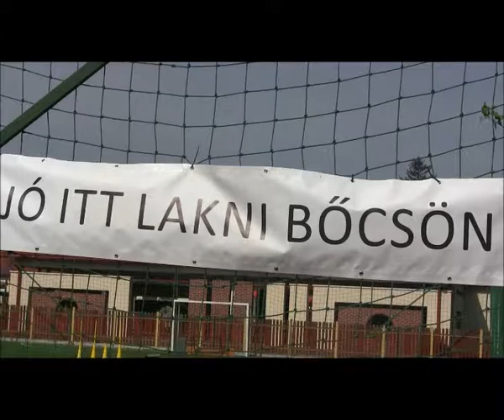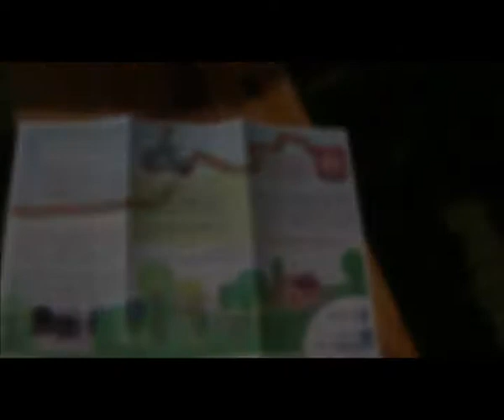2018. július 20. adás: Majális